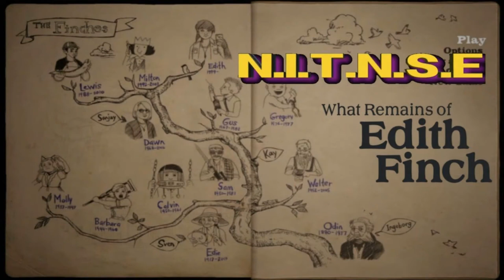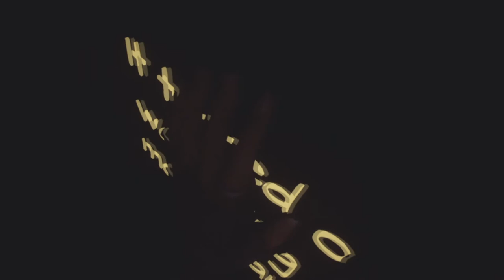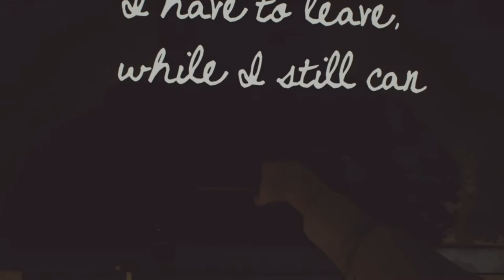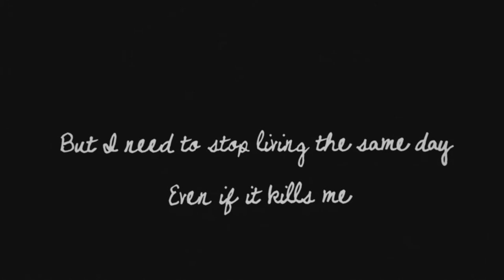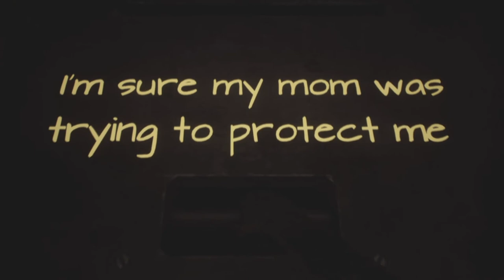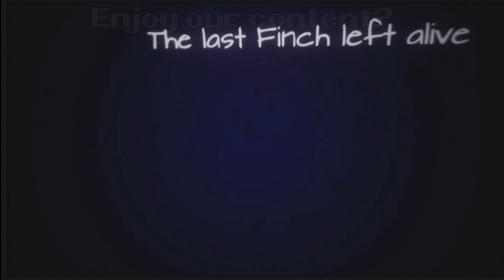What Remains of Edith Finch: Part 5